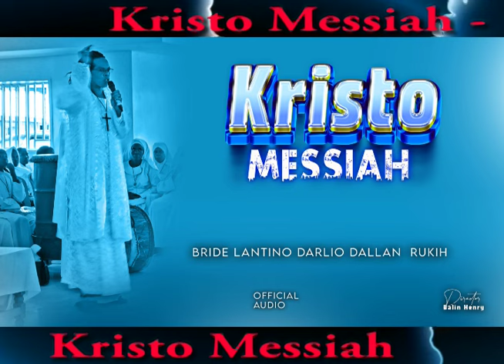KRISTO MESSIAH - OFFICIAL AUDIO BY DARLAN RUKIH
AFRO-PRAISE GOSPEL BY DARLAN RUKIH